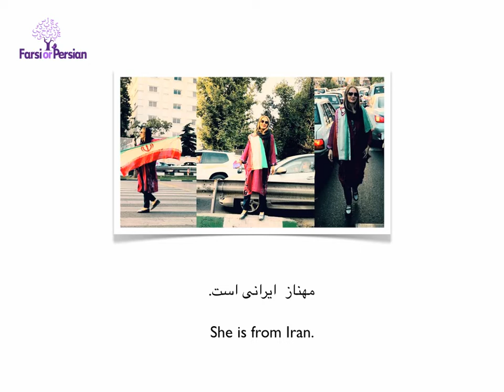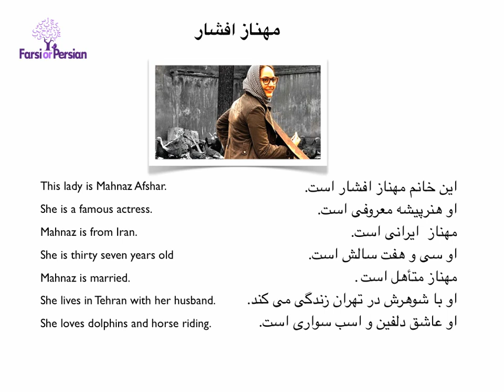Beginning Persian Reading | Mahnaz Afshar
This passage is about a famous Persian actress.